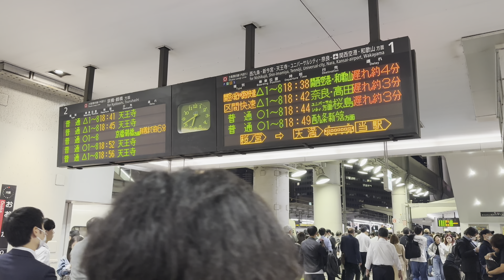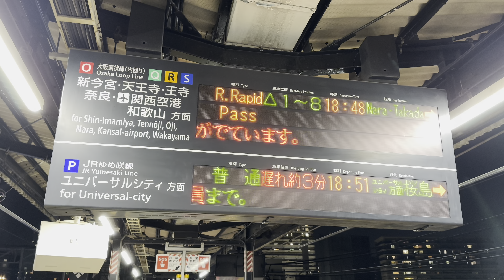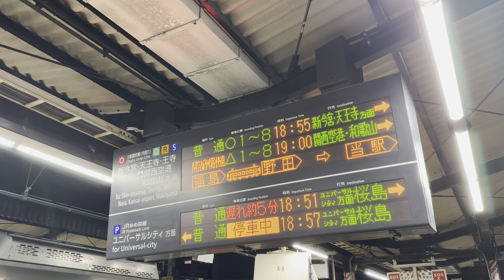【JR西日本】USJに行く時、ダイヤ乱れで電車が遅延していました。2023/10⚠️高画質処理中